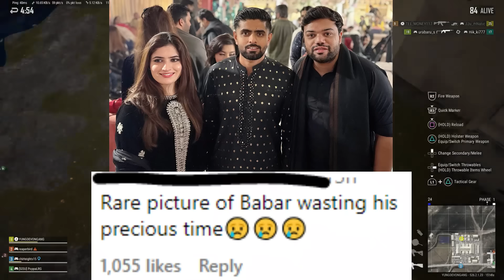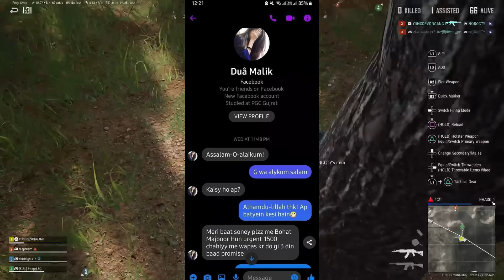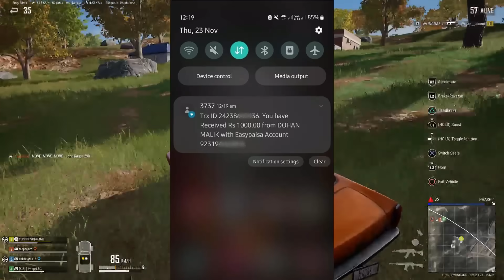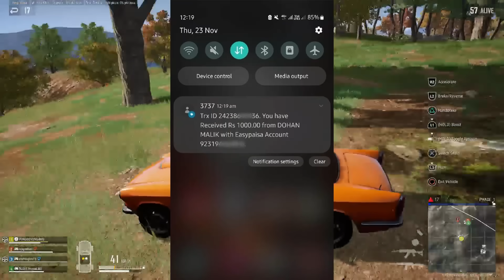Congratulations Babar Azam 💓 | Sad For Ducky Bhai 😢